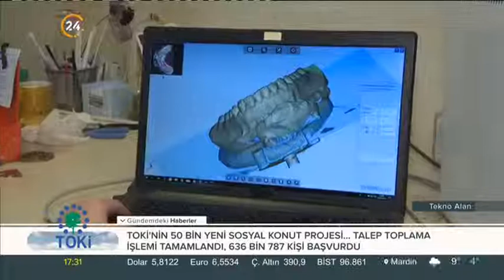Teknoloji ile Ortodontik Tedavi Orthero